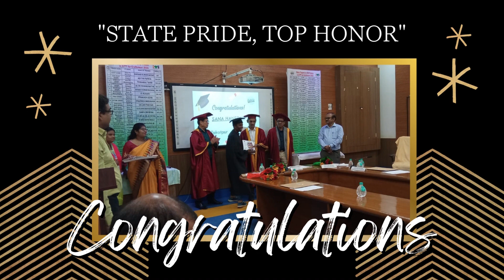Graduation Ceremony 2023 l T T I Takatpur l